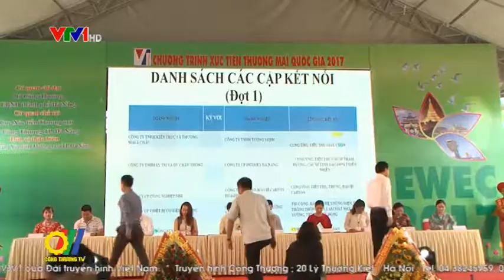Kết nối hành lang kinh tế Đông Tây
Là hoạt động quan trọng thuộc Chương trình Xúc tiến thương mại quốc gia
thường niên do Bộ Công Thương. Ủy ban Nhân dân Thành phố Đà Nẵng chỉ đạo thực hiện. Hội chợ Quốc tế Đầu tư, Thương mại và Du lịch hành lang kinh tế Đông Tây - Đà Nẵng năm 2017 đã thu hút đông đảo các doanh nghiệp thuộc các tỉnh, thành phố khu vực miền Trung, Tây Nguyên và các địa phương của các nước thuộc tuyến hành lang kinh tế Đông Tây gồm Việt Nam, Lào, Thái Lan, Mianmar tham gia quảng bá tiềm năng về thương mại, đầu tư và du lịch...